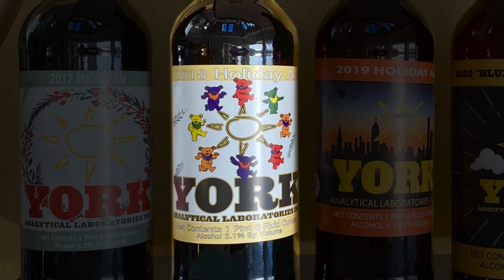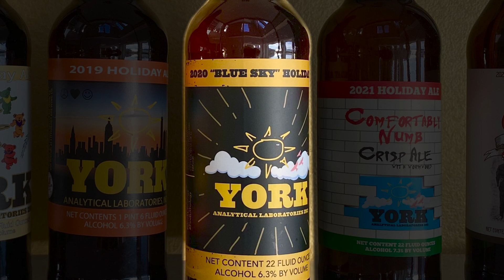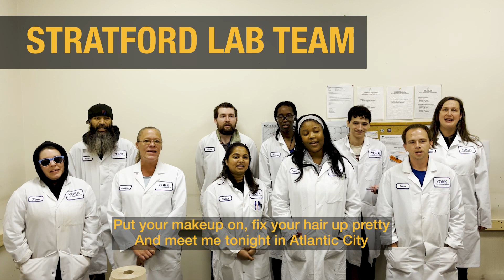Meet me in Atlantic City: York releases 2023 Jersey Shore Holiday Ale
Our fun and tasty tradition of brewing a holiday ale for clients, staff and friends of York continues!  We're celebrating all things New Jersey and the earlier acquisition of Toms River-based Precision Analytical labs, with the release of Jersey Shore Holiday Ale -- and our teams singing "Atlantic City" by The Boss.

As always, our good friends (and Geologists) from Lithology Brewing Company in Farmingdale, NY crafted another masterpiece!